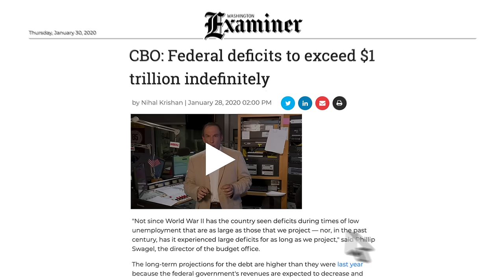What is the Washington Examiner?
The Washington Examiner brings its readers the best in breaking news and analysis on politics. With in-depth news coverage, diligent investigative reporting and thoughtful commentary, we'll make sure you're always in the know about Washington's latest exploits.